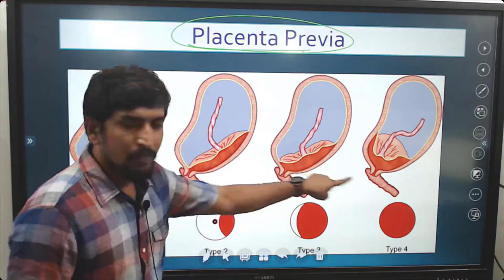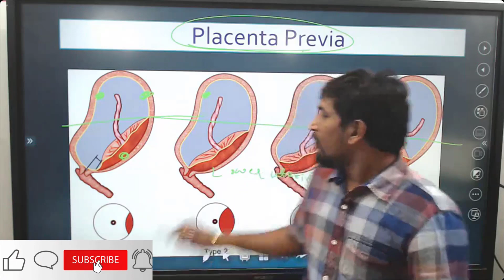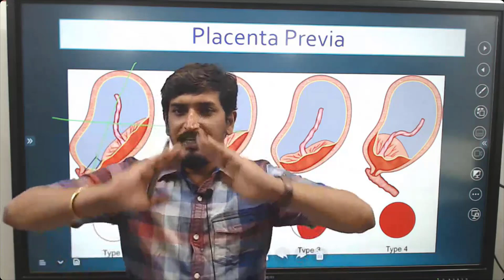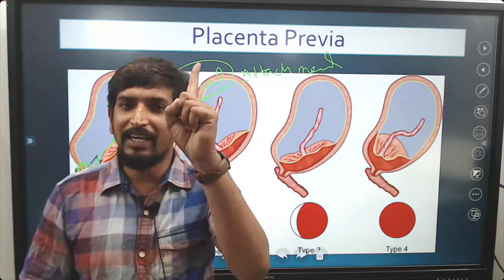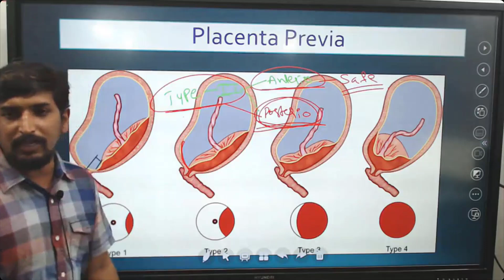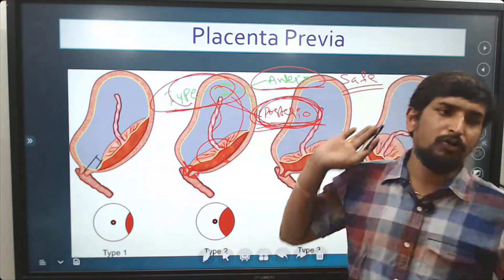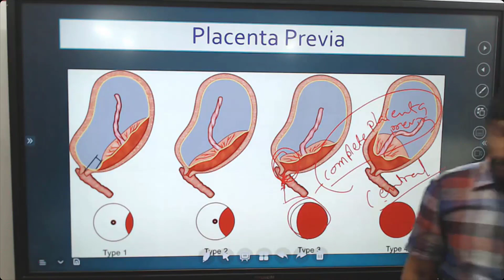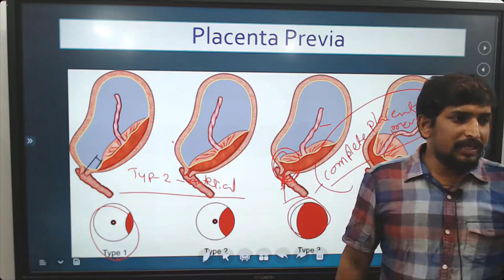Placenta Previa MPHA(F)&ANM అభ్యర్థులకు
"📚 Understanding Placenta Previa: A Vital Insight for Healthcare Professionals 🤰🏽

Placenta Previa is a significant obstetric condition that every MPHA(F) and ANM aspirant should be well-versed in. Here are key details:

🩸 What is Placenta Previa?
Placenta Previa is a condition where the placenta implants in the lower part of the uterus, partially or completely covering the cervix. This can pose serious risks during pregnancy, impacting both maternal and fetal health.

🔍 Risk Factors:
Explore the various risk factors associated with Placenta Previa, including a history of prior C-sections, multiple pregnancies, advanced maternal age, and smoking. Understanding these factors is crucial for early identification and intervention.

🤔 Signs and Symptoms:
Delve into the signs and symptoms of Placenta Previa, such as painless vaginal bleeding in the later stages of pregnancy. Recognizing these indicators is essential for timely diagnosis and appropriate management.

👩🏽‍⚕️ Diagnosis and Assessment:
Learn about the diagnostic tools and assessments used to confirm Placenta Previa, including ultrasound imaging. Accurate diagnosis is fundamental for planning optimal care for the mother and baby.

💼 Management Strategies:
Discover the various management approaches, from careful monitoring to medical interventions or, in severe cases, planned delivery via C-section. Each case requires a tailored strategy to ensure the best outcome for both the mother and the newborn.

🌐 Why is this Knowledge Crucial?
Aspiring healthcare professionals, especially MPHA(F) and ANM candidates, need a comprehensive understanding of Placenta Previa to provide effective care and support to expectant mothers. Stay informed, stay prepared!

🎓 Join us on this educational journey to empower yourself with the knowledge that matters in the field of maternal health. Your commitment to learning is a step towards ensuring safer pregnancies and healthier outcomes. 👶🏽💕